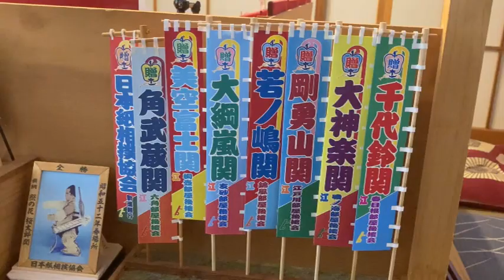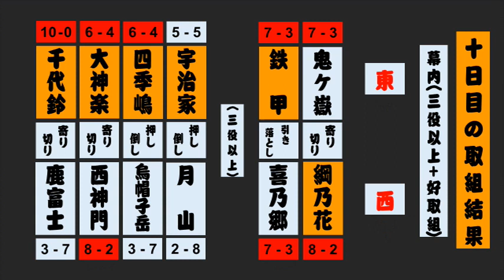紙相撲ダイジェスト（日本紙相撲協会：第159回本場所 十日目）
■紙相撲資料館（日本紙相撲協会の番付、星取表、紙相撲新聞はこちらからご覧ください）